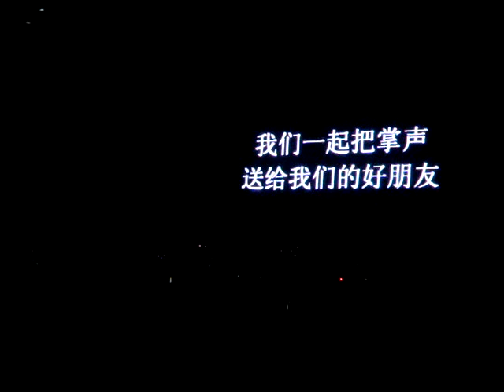巫启贤 - Eric Moo's Moments Asia Tour 2010 - Part 15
巫启贤/黎沸揮